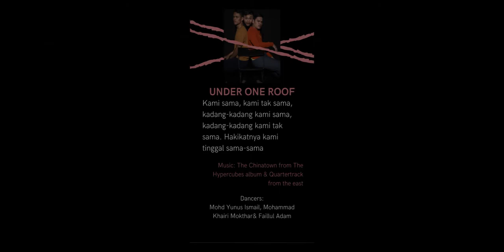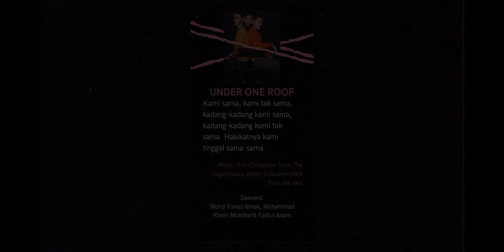Under One Roof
Title: Under One Roof
Synopsis: Kami sama, kami tak sama, kadang-kadang kami sama, kadang-kadang kami tak sama. Hakikatnya kami tinggal sama-sama
Music: The Chinatown from The Hypercubes album, Quartertrack from the east
Dancers: Mohd Yunus bin Ismail, Mohammad Khairi Mokthar,
Mohd Nur Faillul bin Adam